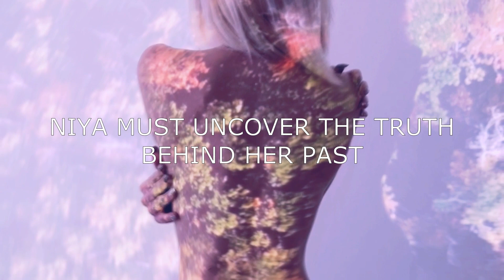Book Trailer: The Rule of Three Series - The Human's Story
The Rule of Three Series. A spin-off of the Bloods Passion Saga.
The Vampyre, the Seraph, and the Human.

The final installment—The story of the Human.

Genres: Romance Fantasy | Paranormal Romance | Magical Fantasy

Description:

Reality wasn't what it seemed. For me, that day, it would all come crashing down. This world was drowning in secrecy and sorrow. Soon, I'd discover these mysteries. And why those who I’d grown to love wanted me dead.

The High Priestess, Maunia Nguyen, hid a secret the Nocturnus Pinnacle did everything to suppress. The Courting bloodline was real, and I stood at the center of it. The laws of nature were crumbling around me as mystical beings beyond my understanding enticed me to seek a hidden power within myself that could bring down the Supreme Sovereign's tyrannical rule over my people.

All of that, however, would be in vain. Everything I'd suffered would mean nothing in the face of a higher calling granted to me billions of years before my birth. Destiny was beckoning. The voices of the Seraph and the Vampyre would seek our unification. An all-consuming light that would bring the formation of something I never knew existed.

Should I leave this world behind to pursue my fate? Or, should I defy the powers that be to save my world from ruin? The apple was to given to me by the serpent Apep, and with it, a choice. The decision I made would determine the creation or destruction of worlds. It all rested with me—Niya Courting—the Human.

Includes
Book 7: Mystic Beginnings
Book 8: Pagans & Gods
Book 9: Creation of Three